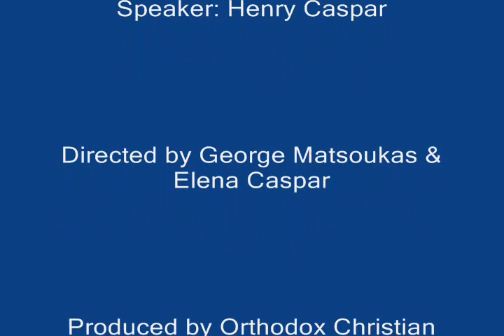Support Orthodox Unity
Join the many members of Orthodox Christian Laity (OCL) in their efforts to encourage, support, work and pray for Orthodox Christian Unity in North America.